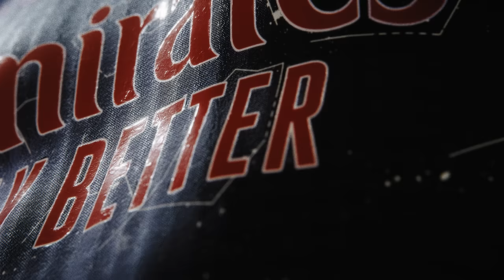A nossa homenagem ‘meteórica’ a todos os Benfiquistas: adeptos do outro mundo!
Nova camisola alternativa 24/25. Já disponível → myslb.pt/yt-camisola-alternativa-24-25